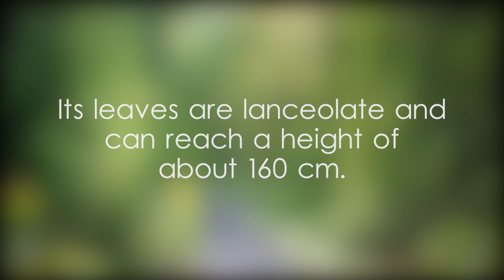Yellow Walking Iris plant facts and scientific classification - video 1